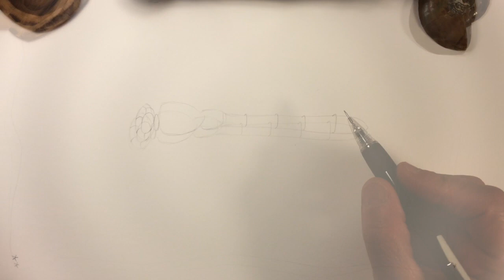Dragonfly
Draw a Dragonfly with Annie
All you need is:
pencil
tortillon
paper